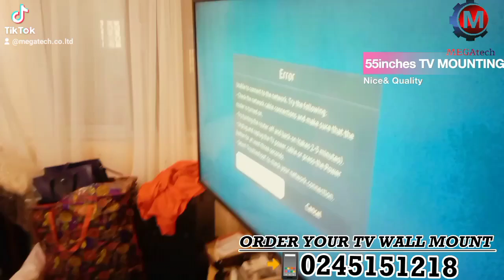GET YOUR ORIGINAL WALL MOUNT AND INSTALLATION FROM MEGAtech CO LTD